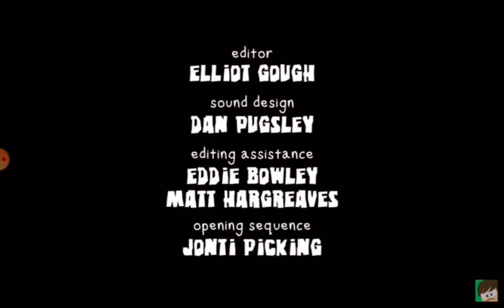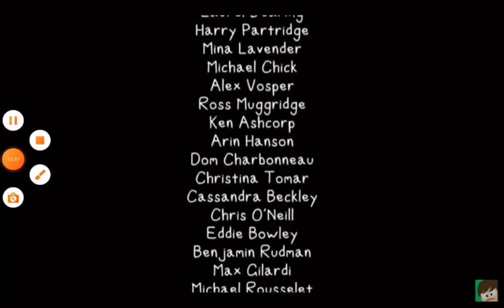The End Part 2 But We Fixed The Shortage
Matt sucks in this video